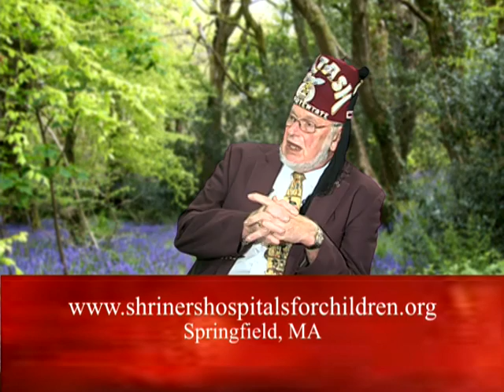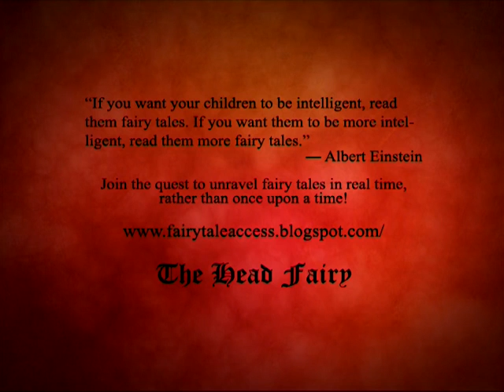Shriners Hospital for Children discovering "Love to the Rescue" !!!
Shriners where something good is always happening! Meeting Sophie 29:55